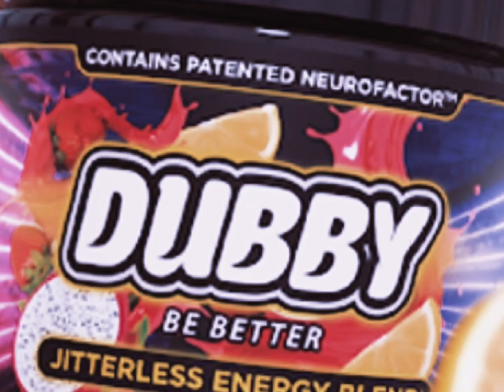Exciting news!!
Use Code: GIBUUFLIPZ at check out.